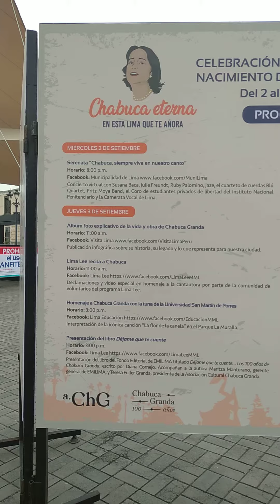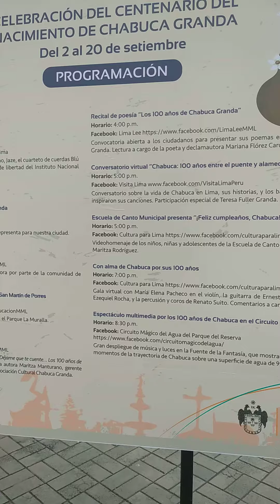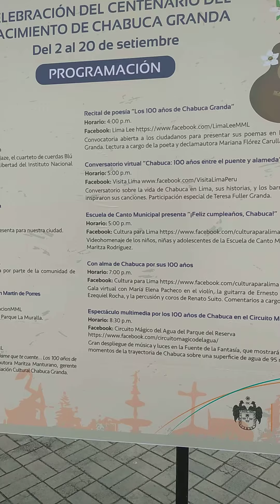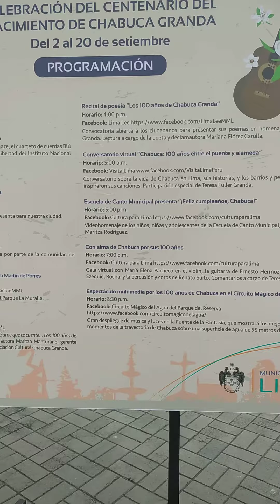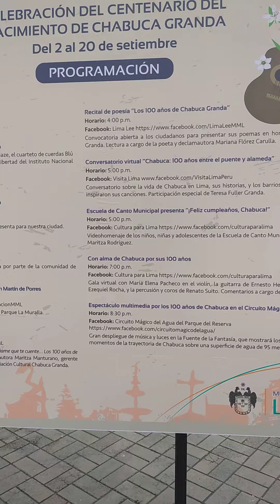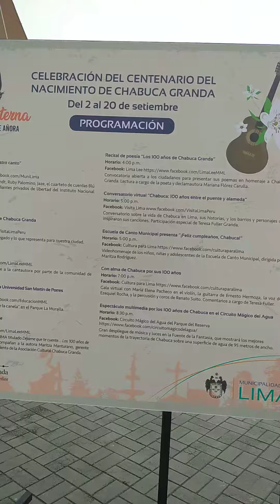Remozada Alameda Chabuca Granda - Programación 1